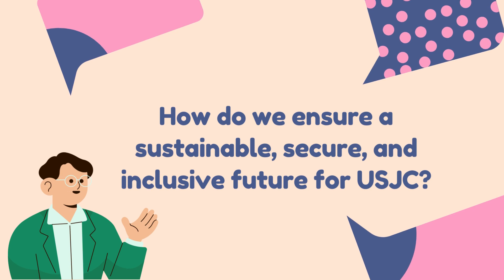Greetings From USJC Regional Leaders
In this video, USJC regional leaders took the opportunity to share their thoughts on where USJC will be in 2050. The video also offered members the opportunity to reflect on all they accomplished as part of our community this year.